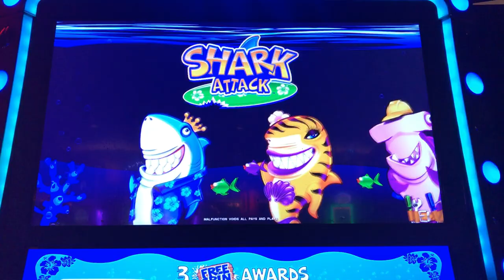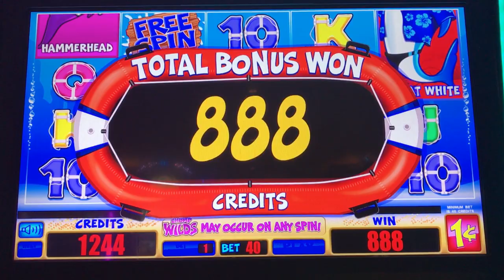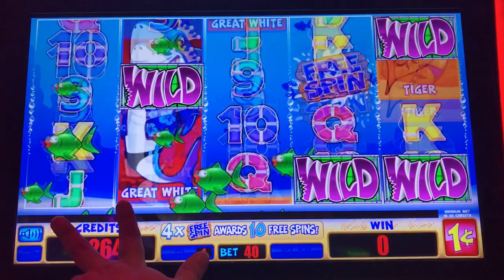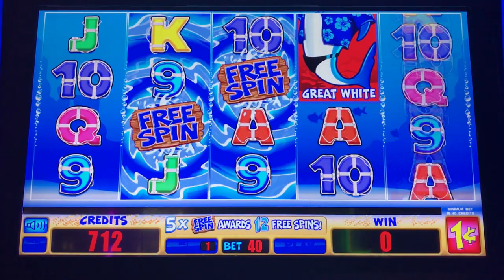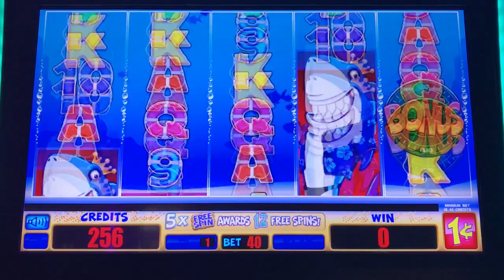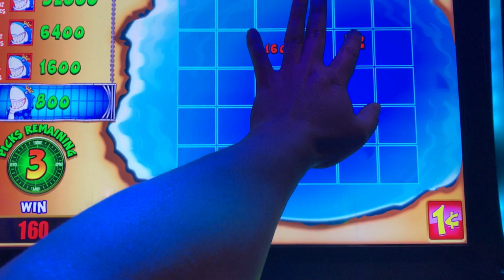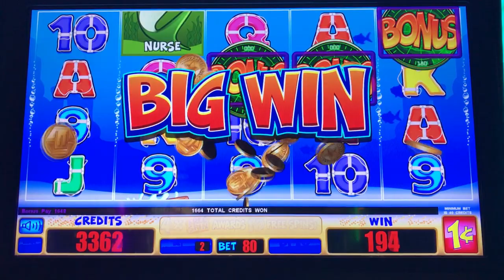Shark Attack Slot - Live Play, Free Spins and Picking Bonus in New Everi game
Live Play with Free Spins and Picking Bonus in Everi's new Shark Attack slot.  A fun, colorful game as is usual for their titles.  The game has typical Everi elements including stacked wilds, and full reel picture symbols.  There is a random Chomped Wilds feature that adds up to 10 wilds during a normal spin.  3 to 5 scattered free spins symbols trigger free games.  During the free games, wilds lock for the duration of the bonus.  3 Bonus symbols on reels 3, 4 and 5 trigger the picking bonus.  The picking bonus is interesting because it appears you have a fair chance at a big prize, that is 400x your bet with 4 great whites.  You also have a chance at other prizes and additional picks.  Would love a 2nd chance at that picking bonus.  Taken at Pechanga casino/hotel in Temecula, CA.